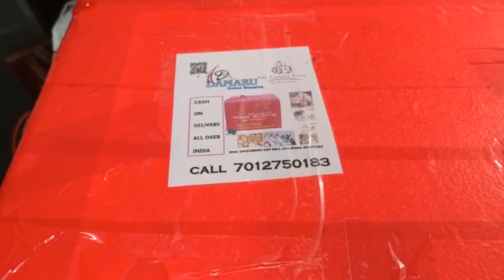99 ಮೊಟ್ಟೆಯ ಸಾಮರ್ಥ್ಯದ ಅರೆ ಸ್ವಯಂಚಾಲಿತ ಥರ್ಮಾಕೋಲ್ ಇನ್ಕ್ಯುಬೇಟರ್ incubator Seshadripuram